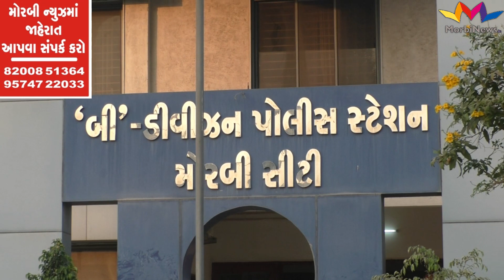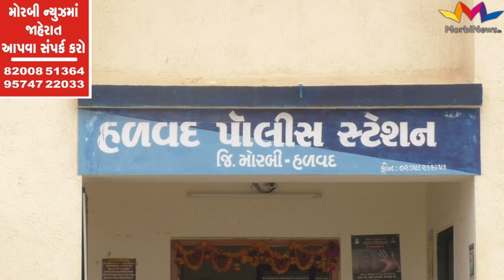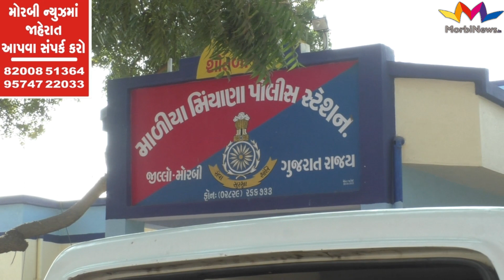મોરબી જિલ્લા ના આજ ના મુખ્ય સમાચાર